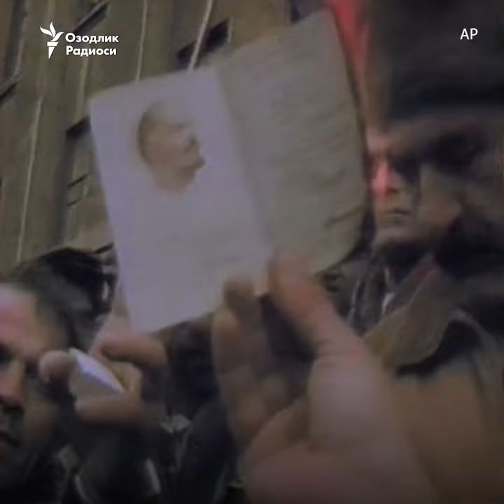SSSRning boshini yegan davlat to‘ntarishi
СССРнинг илк ва сўнгги президенти Михаил Горбачёвнинг 6 йилга чўзилган ислоҳотлари ортидан Совет Иттифоқи парчалана бошлаган эди. СССР таркибига кирган ҳар бир республика, жумладан, Россия мустақиллик ёки суверенитет эълон қилганди. Россияда Борис Ельцин ҳокимият тепасига келган эди ва мамлакатни Коммунистик партия ҳукмронлигидан озод қилишга бел боғлаганди. Горбачёв эса СССРни Суверен Давлатлар Иттифоқига айлантириб, унинг парчаланиб кетиши олдини олишни кўзлаганди. Горбачёв таклиф қилган федерацияда ҳар бир республикага кенг автономия берилган бўларди. СССР ўрнига янги, кичикроқ иттифоқ тузадиган шартнома 1991 йилнинг 20 августида имзоланиши керак эди. «Саккизовлон тўдаси» номи билан танилган бир гуруҳ муросасиз совет амалдори бунинг олдини олишга ва СССРни куч билан сақлаб қолишга қарор қилди.
SSSRning ilk va so‘nggi prezidenti Mixail Gorbachyovning 6 yilga cho‘zilgan islohotlari ortidan Sovet Ittifoqi parchalana boshlagan edi. SSSR tarkibiga kirgan har bir respublika, jumladan, Rossiya mustaqillik yoki suverenitet e’lon qilgandi. Rossiyada Boris Elьtsin hokimiyat tepasiga kelgan edi va mamlakatni Kommunistik partiya hukmronligidan ozod qilishga bel bog‘lagandi. Gorbachyov esa SSSRni Suveren Davlatlar Ittifoqiga aylantirib, uning parchalanib ketishi oldini olishni ko‘zlagandi. Gorbachyov taklif qilgan federatsiyada har bir respublikaga keng avtonomiya berilgan bo‘lardi. SSSR o‘rniga yangi, kichikroq ittifoq tuzadigan shartnoma 1991 yilning 20 avgustida imzolanishi kerak edi. «Sakkizovlon to‘dasi» nomi bilan tanilgan bir guruh murosasiz sovet amaldori buning oldini olishga va SSSRni kuch bilan saqlab qolishga qaror qildi.